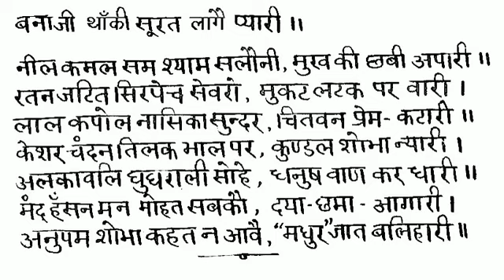Classic Bhajan series 1-2-3-4(2)